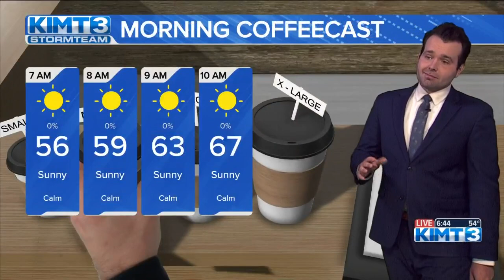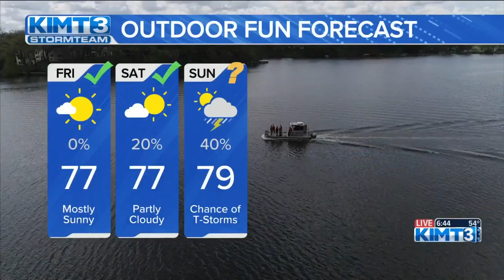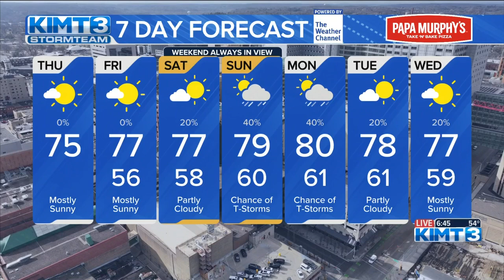Tracking sunshine to round out the rest of the work week - AM Weather 7/18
Some of the nicest weather this whole month of July!